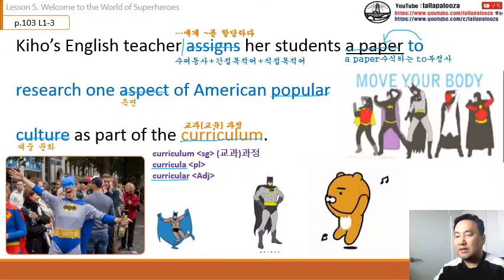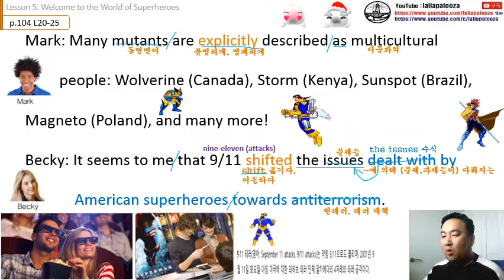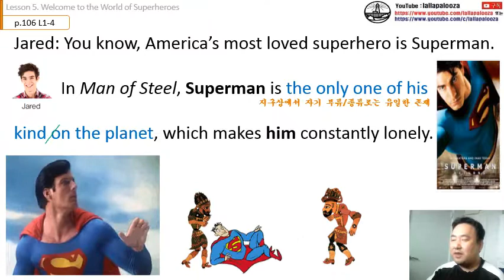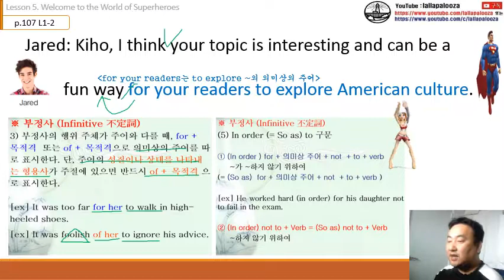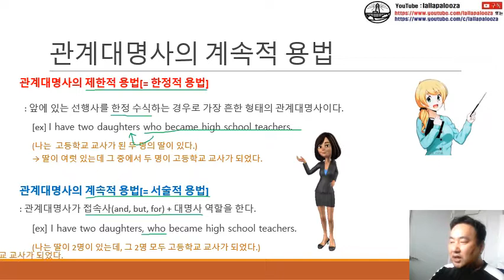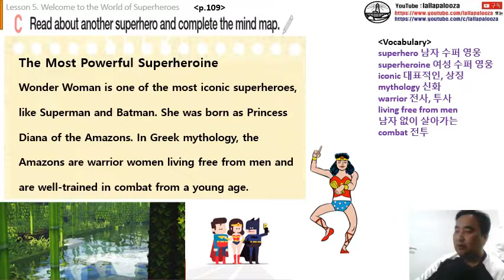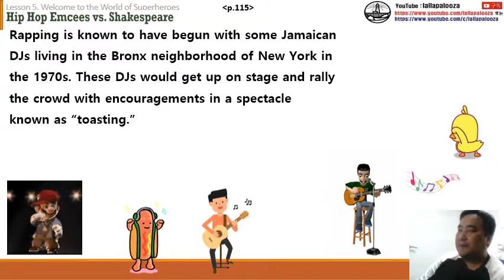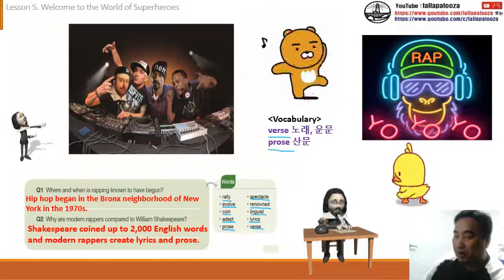[능률]영어권 문화-5과(통파일) 수업 동영상